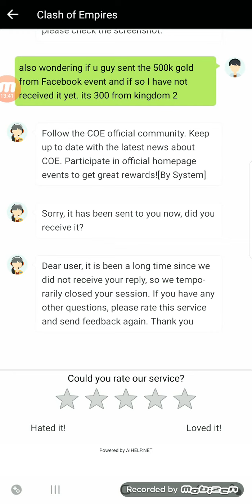Clash of empires Treasure trails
Treasure trails